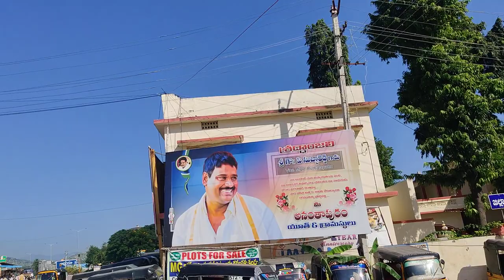Puthalapattu Mandal Head quarters I Tirupati to Chittoor Highway I Chittoor District I